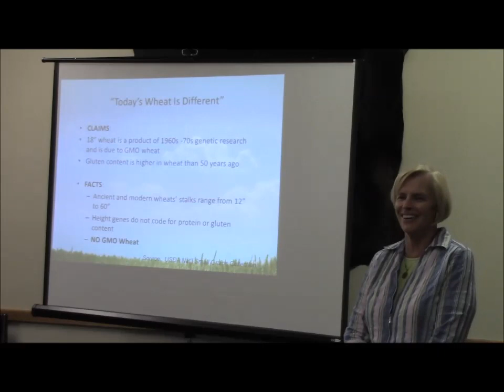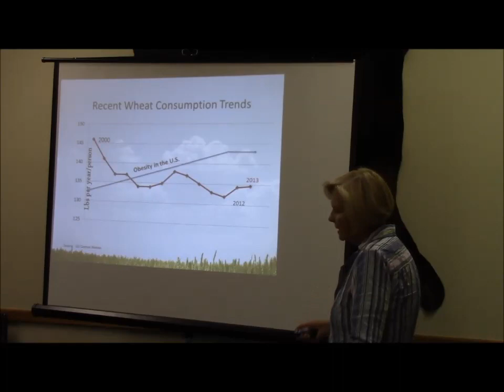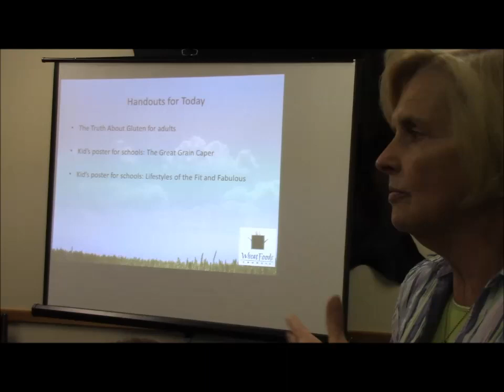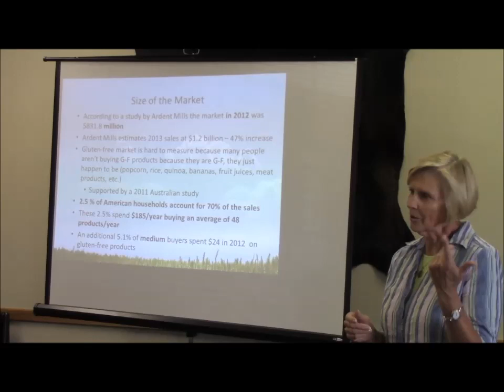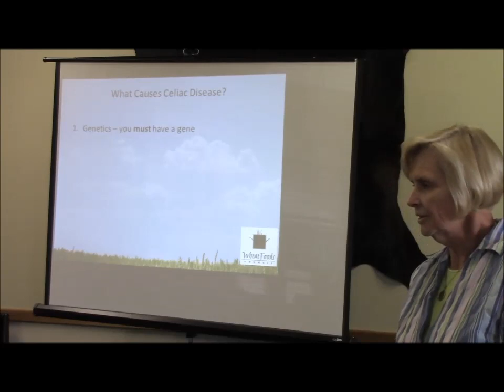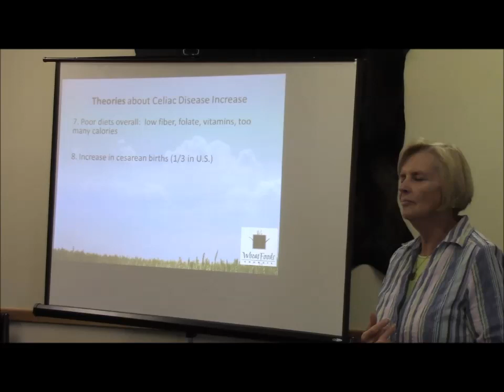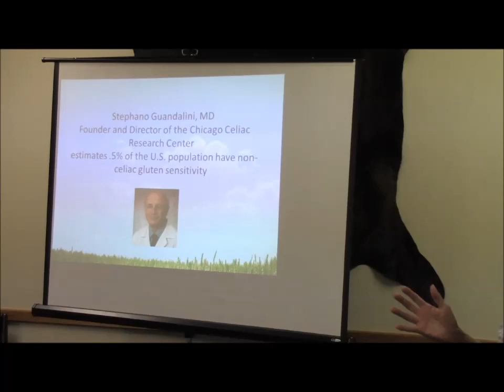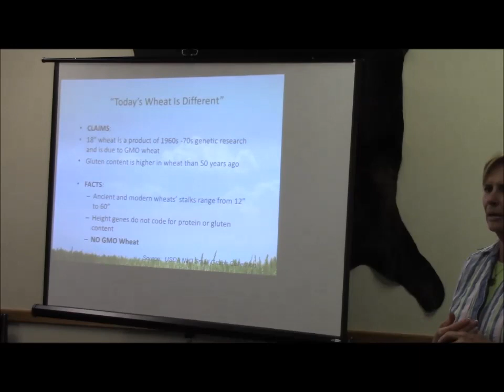Judi Adams - National Wheat Foods Council